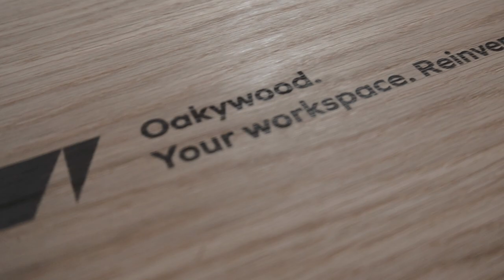A cozy fall vibes weekend 🍂🧺 new desk setup, fall decorate with me, nature, cozy chat about seasons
Hello my Cozy Croissants! Today I'm back with this fall vibes vlog packed with cozy activities! I share with you the beginning of this new season, while i'm visiting France and exploring nature, showing you some of my favorite places to visit here in South of France! We had some amazing cozy time and hobbies, crafting fall ornements, chatting about video games and changing seasons! I'm also talking a little bit about cozygrove as this is one of my favorite games to play on switch at the moment!

I hope you will like this cozy vlog, packed with cozy hobbies, outdoor and indoor activities to do when you are bored, and to get ready and cozy for fall time! Get ready for cottage core aesthetics, crafting items, rural life, slow living to appreciate simple moment of life.

Perfect for those moment where you are bored and ask yourself "what hobbies to pick? What cozy hobbies are worth it? What cozy hobbies should I try in 2023 and are cozy hobbies made for me?"

00:00 Introduction
00:41 let's start this cozy day
01:26 cozy chat about seasons and cozy hobbies
03:23 delivery and unboxing!
04:58 desk setup
06:25 Explore nature and south of france
07:22 Cozy chat about games
08:48 Cozy hobby : Prep home for fall
09:51 crystals unboxing
10:24 Relaxing time and playing games

/ Meet Dalyana /
Hi! My name is Dalyana and I am a lover of everything cozy!  I share my life as a designer working from home, living a cozy and productive lifestyle in a warm environment.
I can't ever decide on what hobby to pick between gaming &cozy hobbies, so I dedicated this channel to share with you my passion for hobbies! I do vlogs, tests of crazy hobbies, we stream cozy games and soooo much more!

I love pets, cozy hobbies and cozy gaming!  Drinking coffee, hiking, home decor, ideating & wire framing app ideas, graphic design, and illustrations.